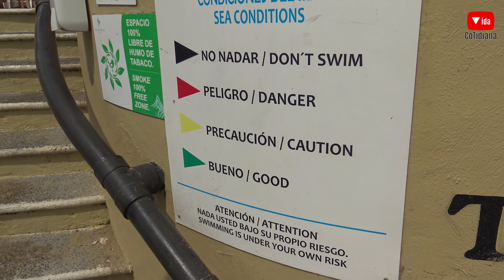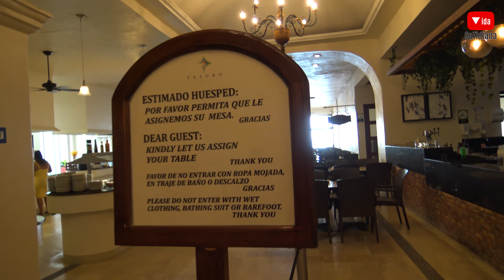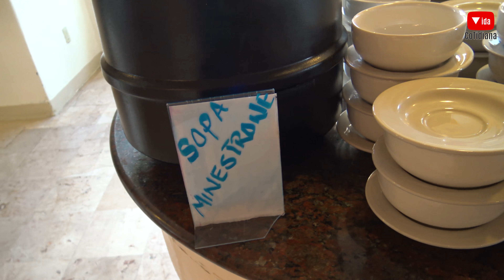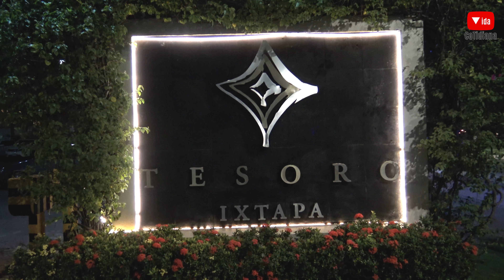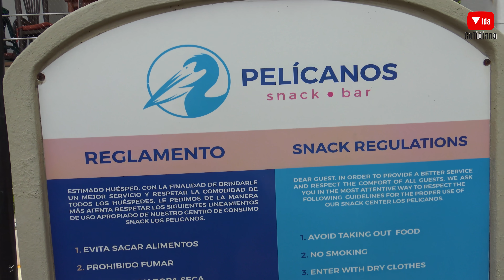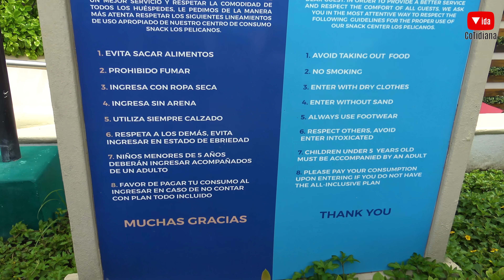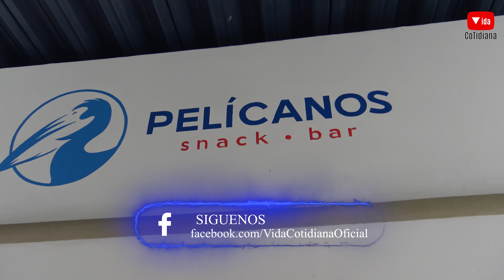Estuvimos en Hotel Tesoro Ixtapa, si vale la pena? Vida Cotidiana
Estuvimos en el Hotel Tesoro Ixtapa un hotel todo incluido, les mostramos sus instalaciones y restaurantes